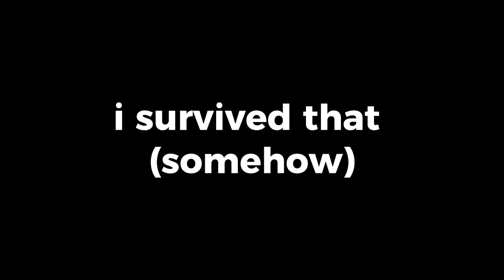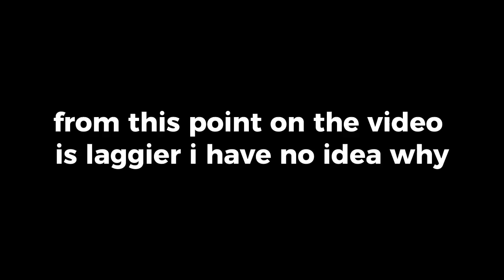minecraft in ohio😱😱😱😱😱😱😱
Friends:
Fury (C-Solar)
Toaster (Nebula)
Ditzy (NOI)